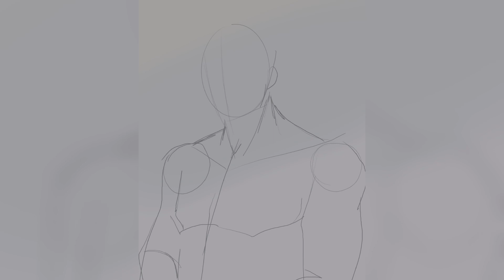Neuvillette Illustration - Genshin Impact [Timelapse]+Process Thought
According to the judgement of The Oratrice Mecanique d'Analyse Cardinale 💃
I love him so much!! I hope you like my take on him!